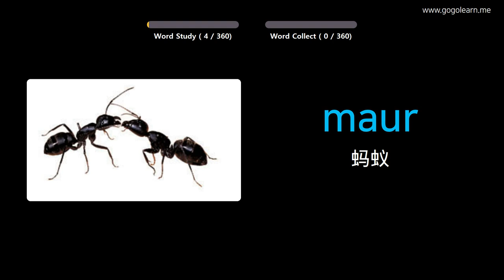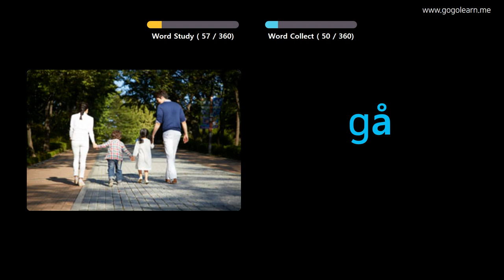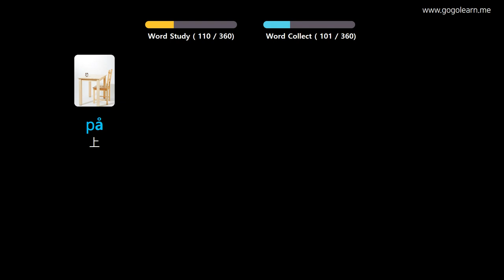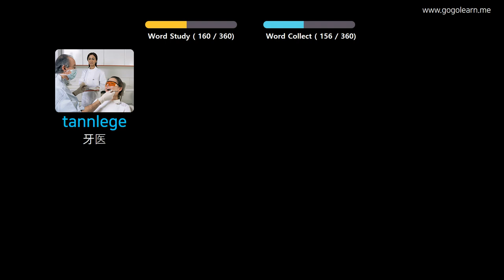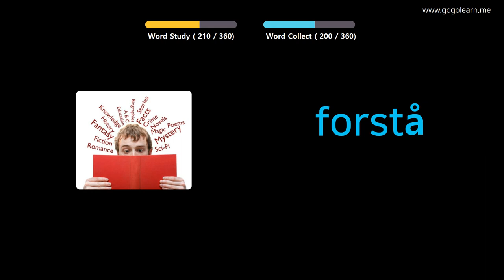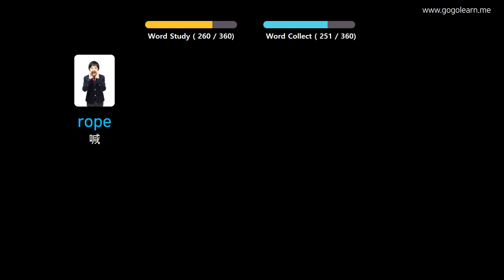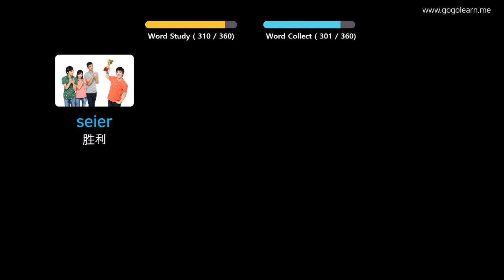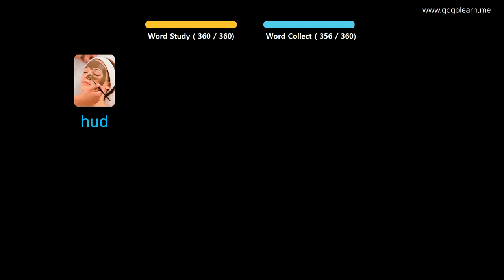通过图片学习挪威语|挪威语词汇基本的孩子 | Golearn